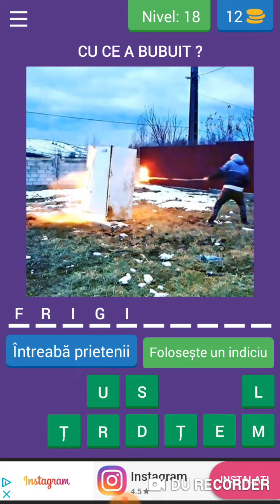Abonativa la acest canal